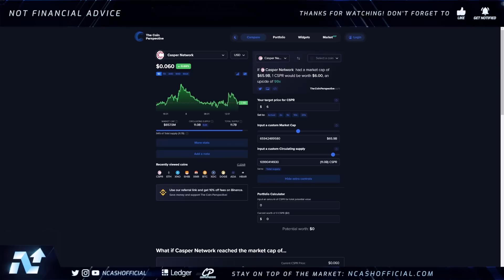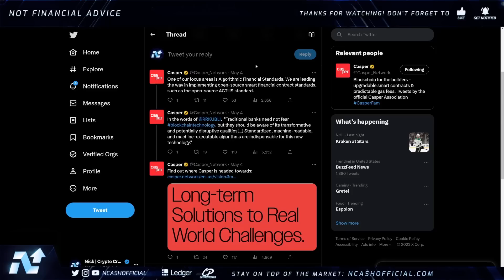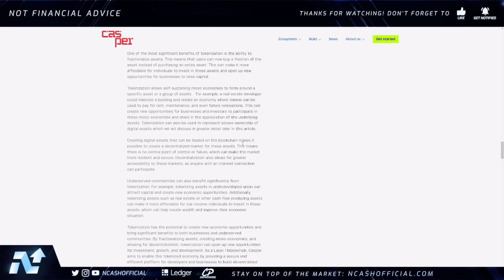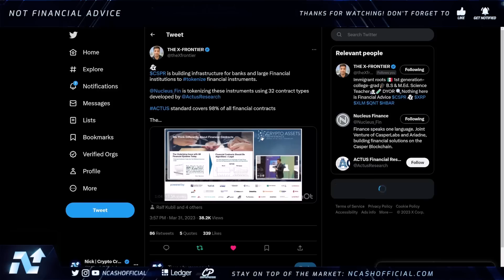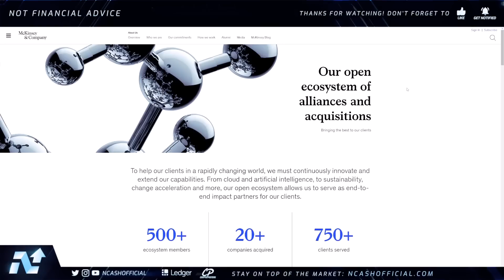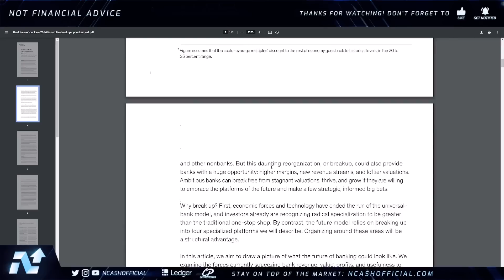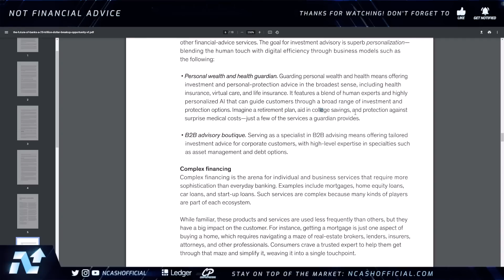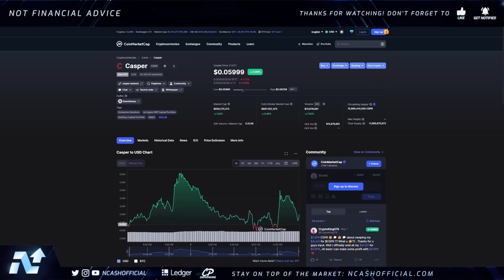Casper CSPR | Why CSPR Is A 100X Opportunity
Casper Network, Casper Labs, CSPR Crypto, CSPR News, CSPR Updates, Casper Network Updates, Casper Network News